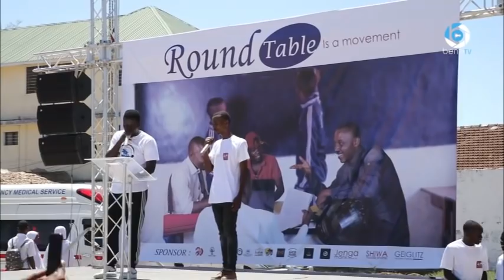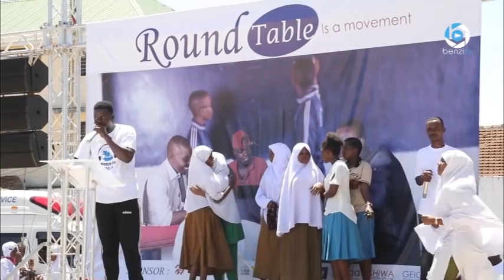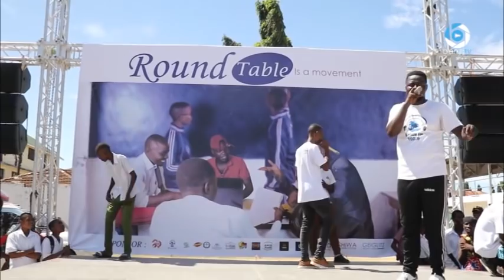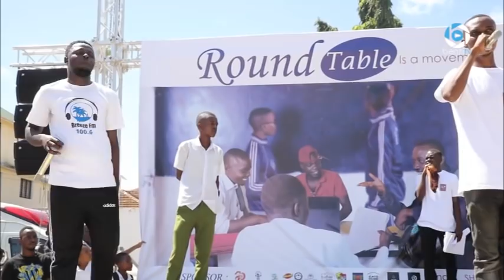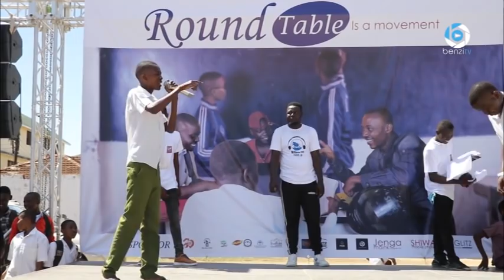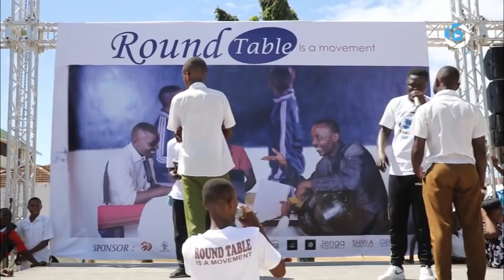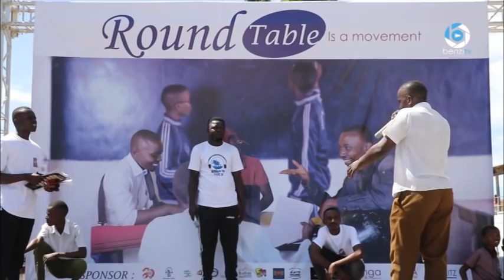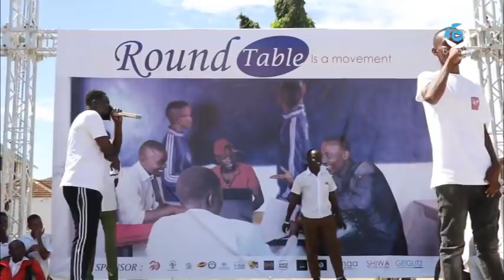MASHINDANO YA VIPAJI VYA KUIMBA NA FREESTYLE KWA WANAFUNZI WA SECONDARY